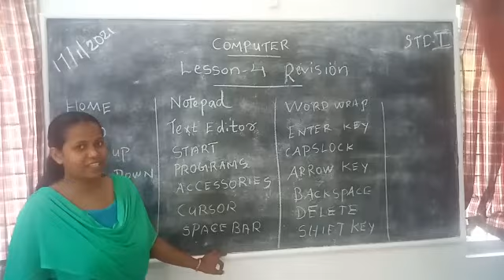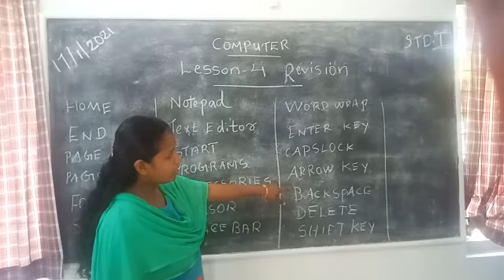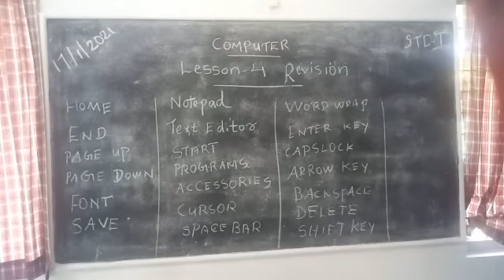Computer Std 1 Lesson 4 Revision